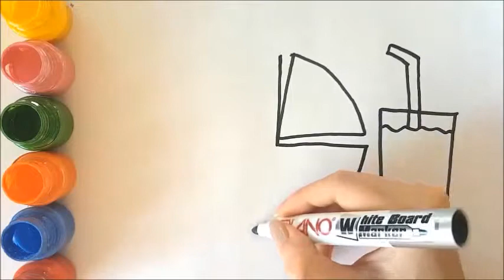Glitter Taxi coloring and drawing for Kids ,Toddlers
Hi guys~ It's GUNAY.
Let's draw and color Taxi !